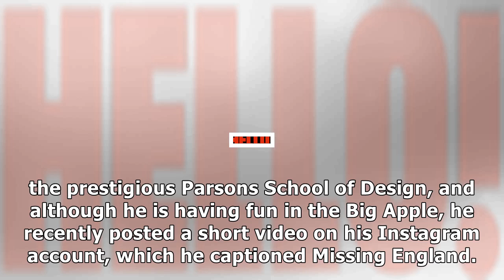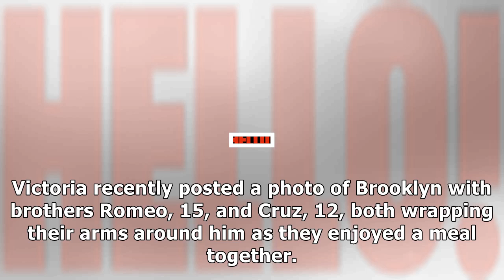Brooklyn beckham is missing home in england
Brooklyn Beckham flew the nest in August to attend university, and he seems to be missing home David and Victoria Beckhams oldest son moved to New Yor...